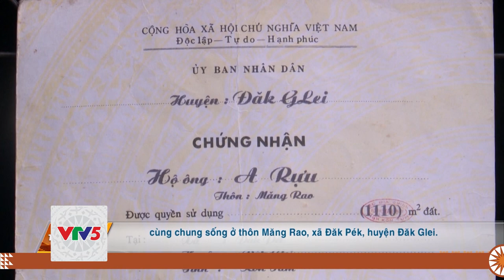[TIẾNG BA NA] HỖ TRỢ ĐẤT Ở, ĐẤT SẢN XUẤT CHO ĐỒNG BÀO DTTS | VTV5